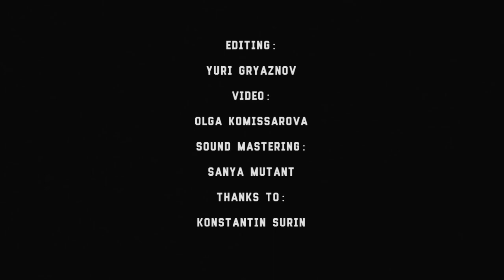NordWitch - 3 - Live@MonteRay, Kiev [20.11.2016]